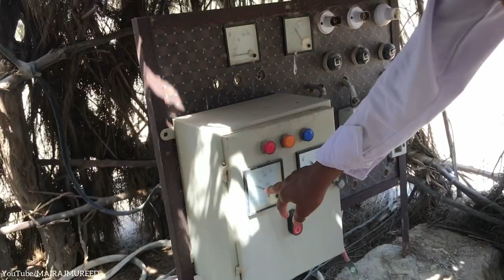BALOCHISTAN: Shepherd’s living style.